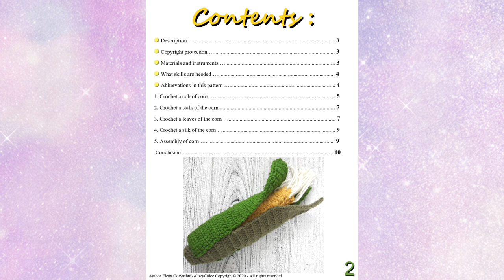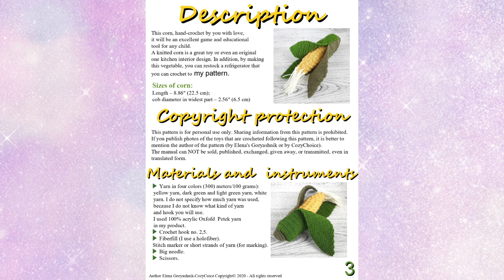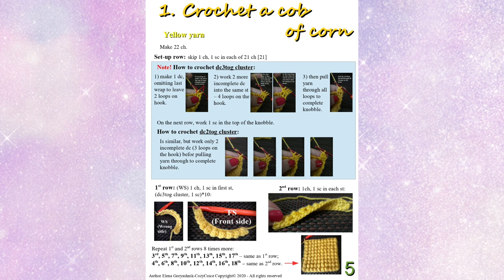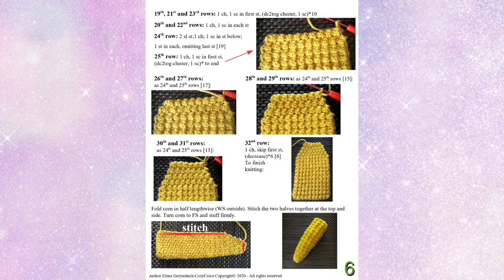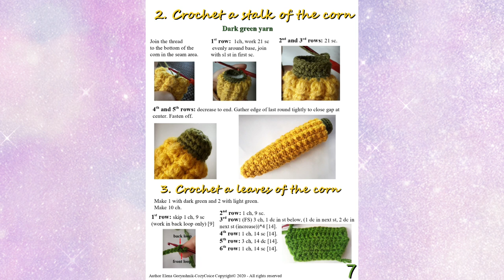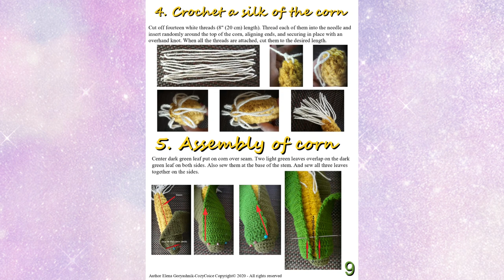Crochet corn. Vegetable amigurumi. Crochet vegetables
Crochet corn - this is an unusual video lesson format. This is a Vegetable amigurumi tutorial in pictures.
Complete your crochet vegetables collection with this corn amigurumi. Also, crochet vegetable will be a wonderful crochet autumn decorations or a toy for a child.
The pictures have been converted from PDF pages, which is why they look like this.This is my author's crochet pattern, which is sold in PDF format in my Etsy store. But now I decided to post it on my channel in the public domain. For better readability of the text, I recommend opening the video in full screen. If you would like to purchase a digital PDF file that is more readable and will always be with you, register on Etsy and buy my amigurumi corn crochet pattern: